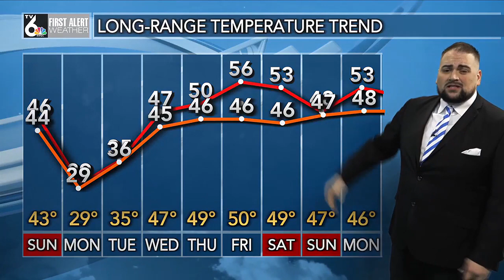12/16/23 - PM First Alert Forecast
12/16/23 - PM First Alert Forecast